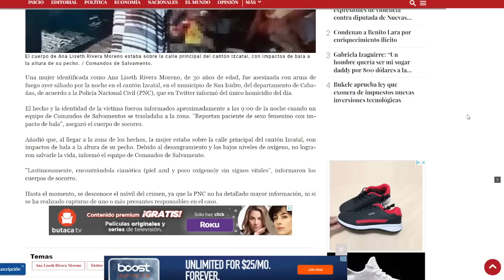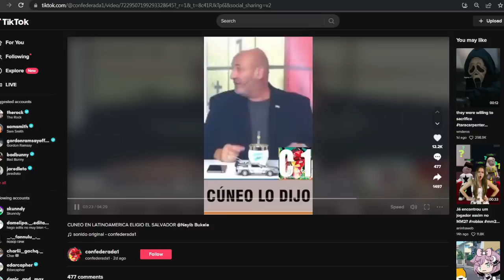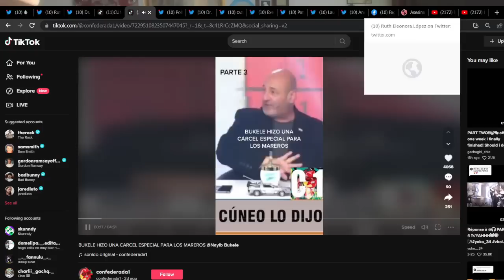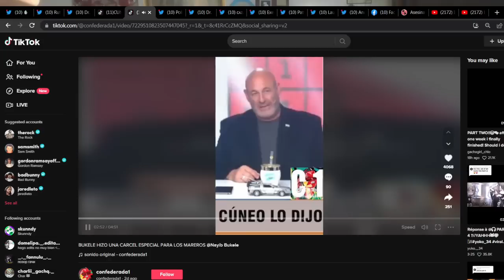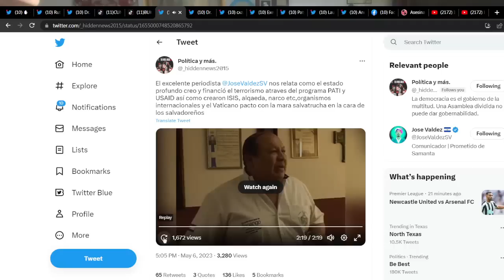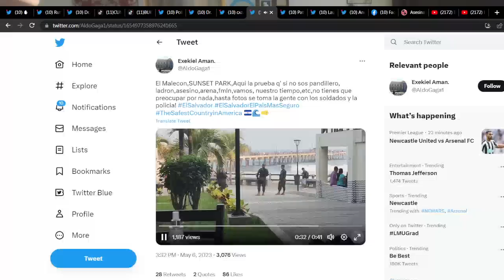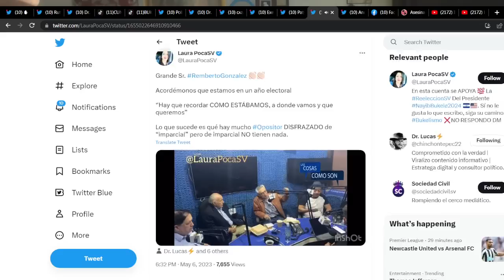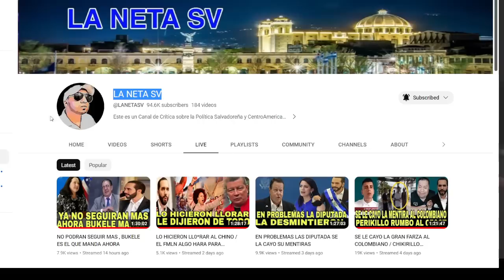DIOS MIO!! BRU*TAL ATAQUE LA PNC ACABA DE REPORTAR LO SUCEDIDO A ALTAS HORAS DE LA NOCHE